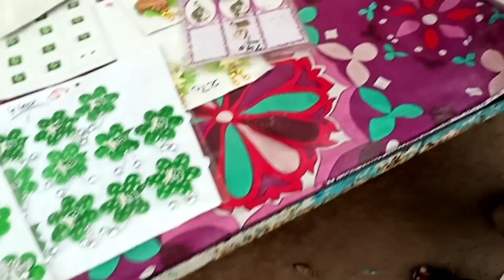kanjus Baap Ne Roti ko ghi laga Diya Aurat Ka To Kam hi hai Aag Funny 2023 Manahil akram vlogs